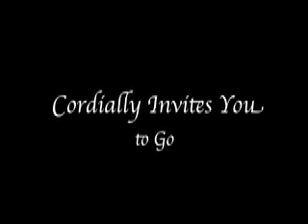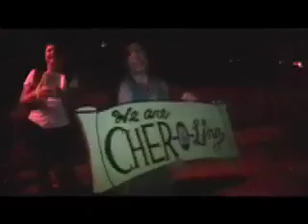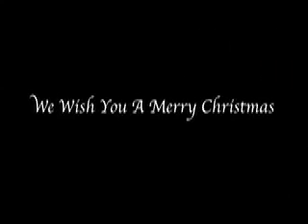Cher-O-Ling The Night Away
The Greater Decatur Cher-O-Ling Association (GDCA) holds its 1st Annual Cher-O-Ling The Night Away.  What is Cher-O-Ling?  Roaming your neighborhood while singing Christmas carols in the style of Cher ...  Dressed as Cher ...  Or Sonny ...  Or Chastity ...  Or Elvis ...  Or Slash ...